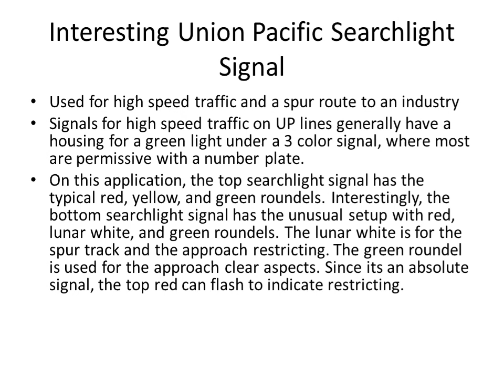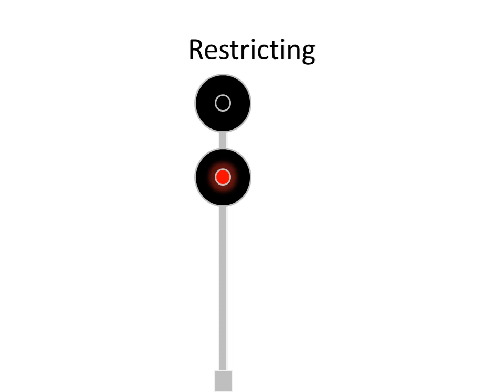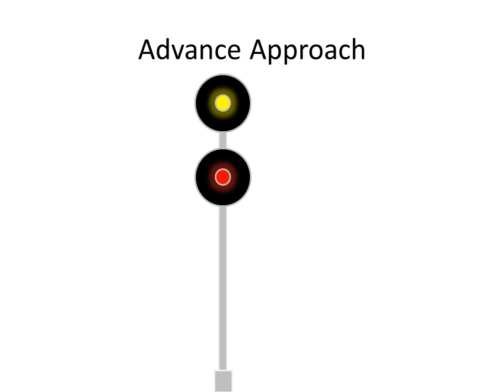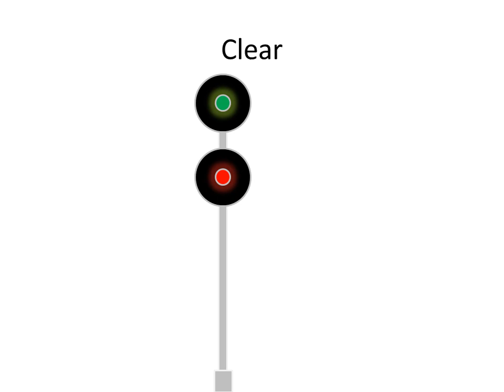Animated: Interesting Union Pacific Searchlight SIgnal